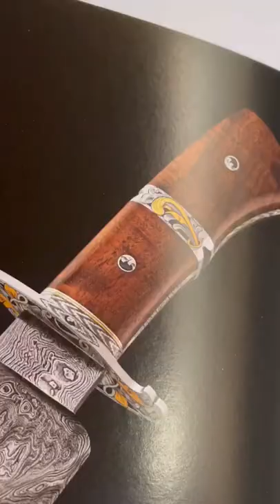Jerry Fisk • Legacy Of Steel